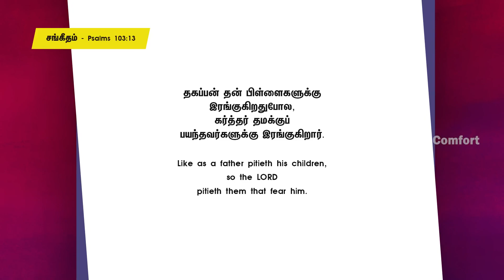கலங்காதே அப்பா இருக்கிறேன் || PROMISE MESSAGE || PASTOR BENZ ||TAMIL CHRISTIAN MESSAGE